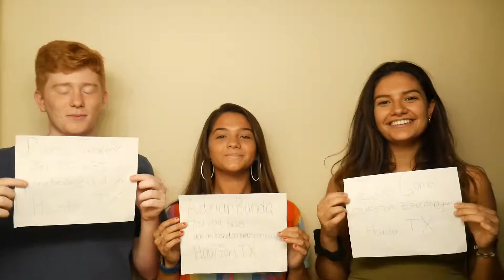i luve fried chickn